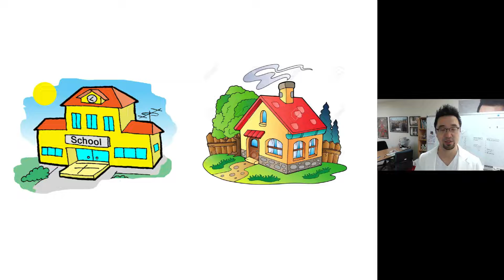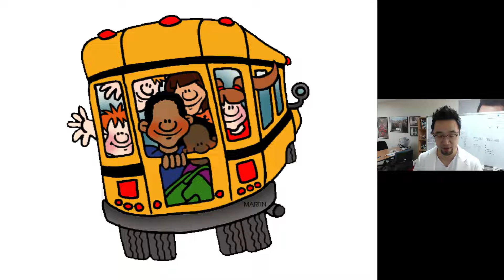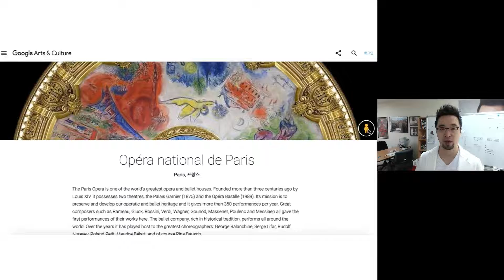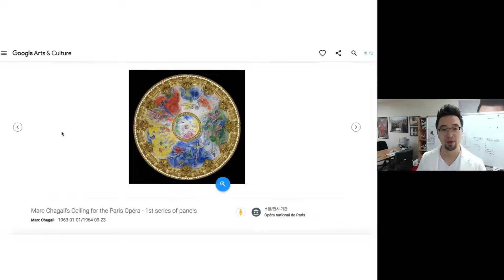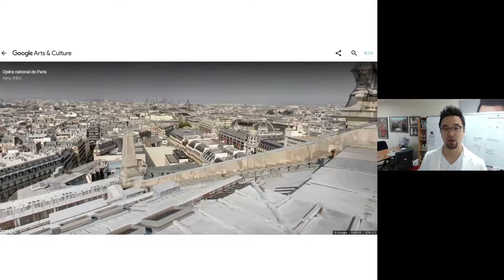Google arts & culture를 소개합니다 - 풍성한 교육툴입니다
학교에서 가정에서 예술/지리/역사 교육하기에 좋은 툴입니다. 방대한 자료가 올라가 있고 스토리를 꾸미기에 따라 무한대의 활용이 가능합니다.

저는 치과에 근무하고 있는 관계로 치과쪽 자료를 한번 모아보려합니다.

재미있는 프로젝트가 될 것 같습니다!